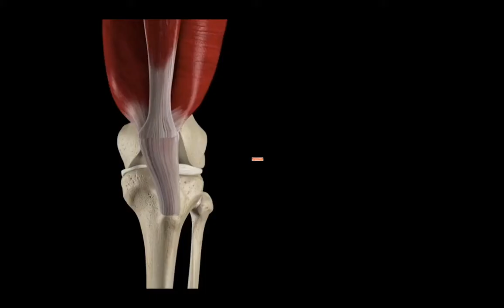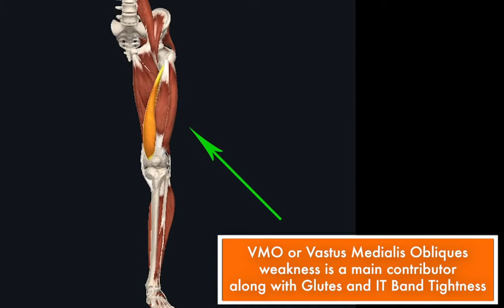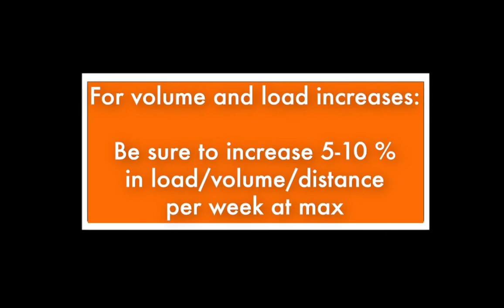Patella Femoral Syndrome - Fix your Knee Pain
Are you experiencing knee pain when you train?  Perhaps it's Patella Femoral Syndrome.  Check this out to start rehabbing this issue.